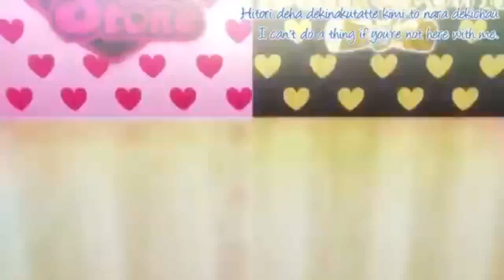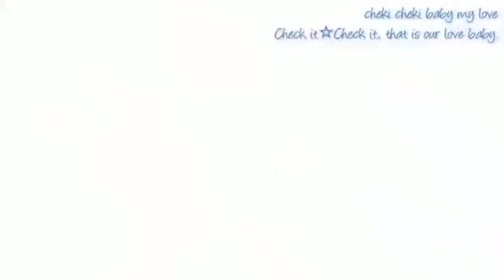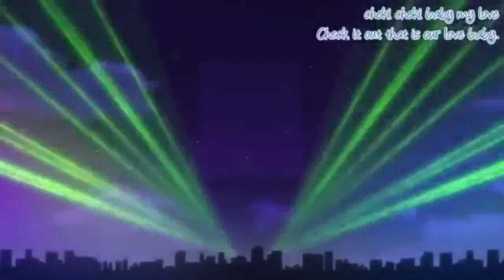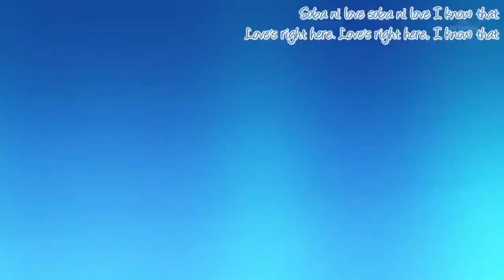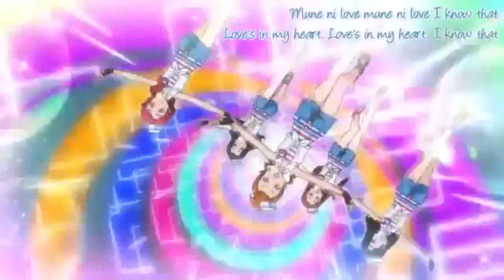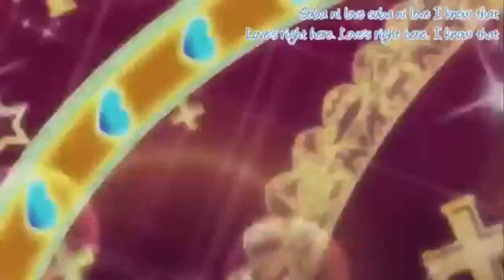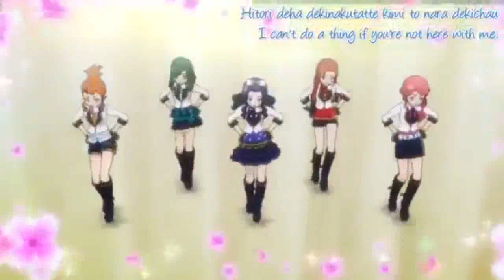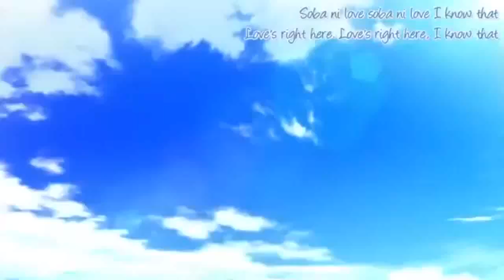Puretty's Performances of Cheki☆Love..wmv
Cheki☆Love Sung By: Puretty. Hope You Like It!!!